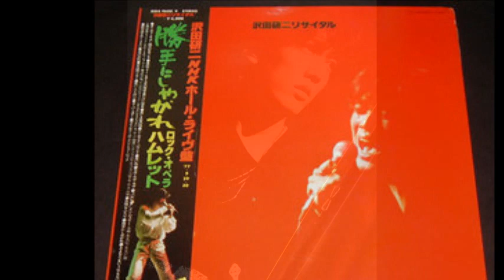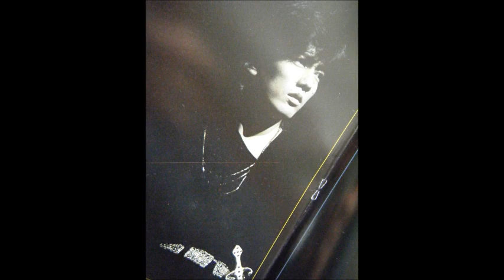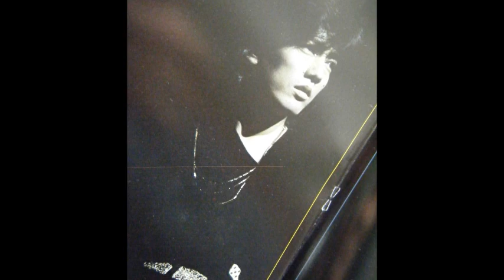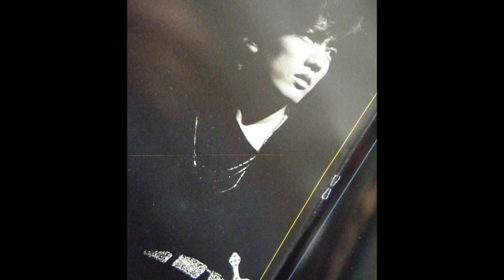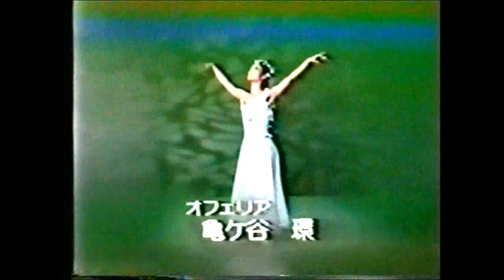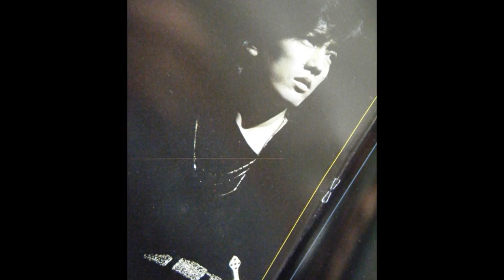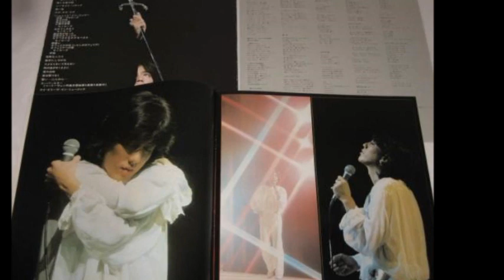②「沢田研二リサイタル（ハムレット・イン・ジュリー）」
② 沢田研二リサイタル（ハムレット・イン・ジュリー）」第二部
ハムレット”イン・ジュリー  1977
訳：蓬莱泰三／編曲：服部克久
0:00     序曲～プロローグ～（OVERTURE～PROLOGUE)
3:52    先王の死（LE  VIEUX  ROI)
6:21    先王の亡霊（LE  SPECTRE  DU  ROI)
9:00   亡霊の言葉（PRIERE  DU  SPECTRE  A  HAMLET)
10:51  プロローグ（PROLOGUE)
12:16  忘れてしまおう（J'EFFACERAI  DE  MA  MEMOIRE)
15:12  俺は気が狂った（JE  SUIS   FOU)
18:50   狂気のオフェリア（OPHELIE  OH  FOLIE)
20:56   なすべきかなさざるべきか（TO  BE  OR  NOT  TO  BE)
24:19   静粛に（ECOUTEZ)
27:26   オフェリアの死（いとしのオフェリア （LA  MORT  D'OPHELIE)
32:22   オフェリアへの愛（JE  L'AIMAIS)
36:05    終曲（LE  RIDEAU  TOMBE)
演奏
井上堯之バンド
井上堯之
大野克夫
佐々木隆典
鈴木二郎
羽岡利幸
スターライト交響楽団
稲垣次郞とソウルメディア
ＡＰＰＬＥ
ミュージック・クリエーション
指揮：服部克久
語り：裕幸三